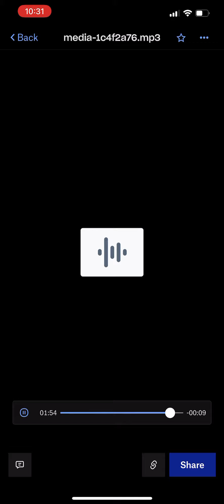Tory Lanez Broke In A Minute 852hz